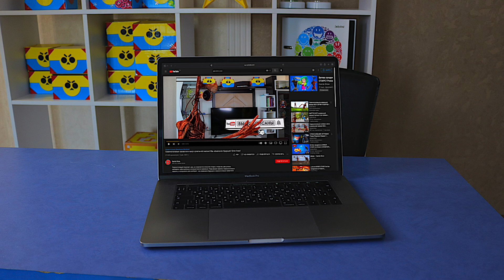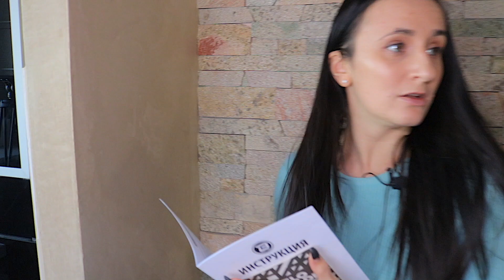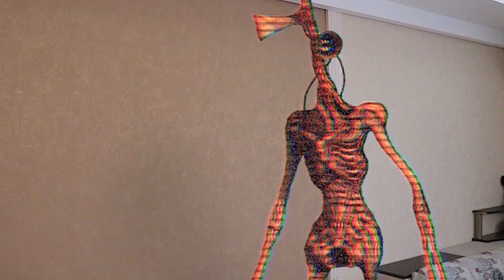СИРЕНОГОЛОВЫЙ в реальной жизни СПАСАЕТ НАС! Сиреноголовый все серии подряд! Siren head фильм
В этом видео Сиреноголовый находит способ вернут Даню, для этого нам нужен шаропроявитель. Но Рома все еще не доверяет нашему другу и постоянно придирается к нему. Но чтобы вернуть Даню, его место в шаропроявителе должен занять кто-нибудь из нас. И пока мы с Ромой решаем кто займет место Данилы, Сиреноголовый жертвует собой в реальной жизни. Так что смотрите, ведь такого вы еще не видели. Открывайте видео Сиреноголовый все серии подряд на канале Данила шоу прямо сейчас и оставляйте свои впечатления в комментариях!